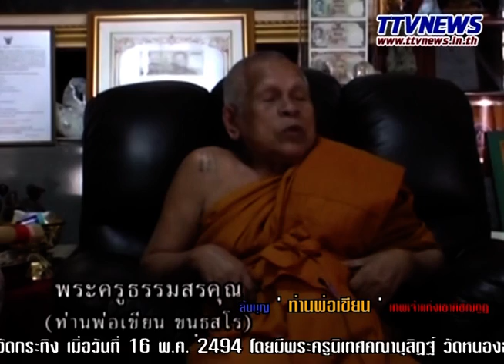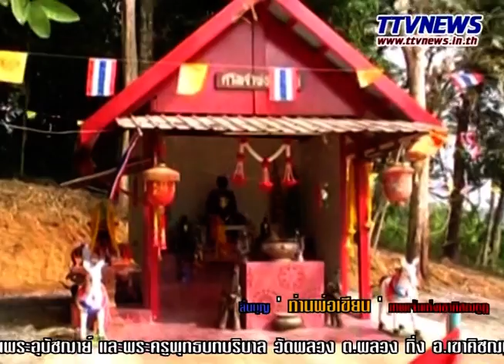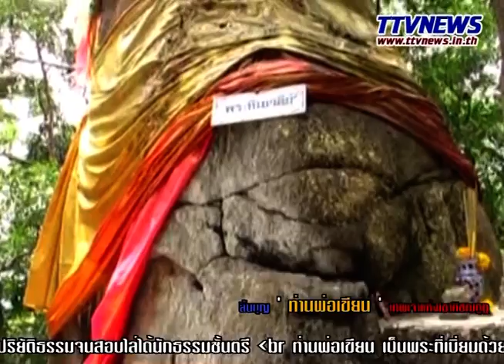ค้นเขาคิชฌกูฏ หลวงพ่อหลวงพ่อเขียนวัดกะทิง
Blogger ภาพยนต์ สารคดี ชีวประวัติ เพลงแหล่ นักร้อง mvมิวซิก สื่อโฆษณา tv รายการโทรทัศ รับทำขวัญนาคโดย ศิลปินแห่งชาติ ติดต่อ TEL. 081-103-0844รับผลิตงานต่างๆ ภาพยนต์ สารคดี ชีวประวัติ เพลงแหล่ นักร้อง mvมิวซิก สื่อโฆษณา tv รายการโทรทัศ รับทำขวัญนาคโดย ศิลปินแห่งชาติ ติดต่อ TEL.